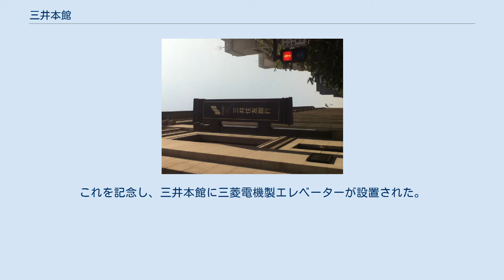三井本館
列柱 三井本館（みついほんかん）は東京都中央区日本橋室町に所在する三井不動産が保有するオフィスビルである。
越後屋の跡地に三井財閥の本拠として建てられた。
また、團琢磨暗殺事件（血盟団事件）の現場でもある。
 横河民輔が設計を手掛け、1902年（明治35年）に竣工した旧三井本館は関東大震災で建物は地震による被害は皆無だったが、屋根や窓廻りからの類焼で建物内部が大きな被害を受けた。
このため、三井合名は仮本社にて新社屋建設構想に入り、社長の三井八郎右衛門高棟は、「震災の二倍のものが来ても壊れないものを作るべし」と命じ、それを受け理事長の團琢磨は「壮麗（grandeur）」「品位（dignity)」「簡素（simplicity)」の三つの具体的デザインポリシーを掲げ、これらの思想を具現化するために、米国のトローブリッジ・アンド・リヴィングストン事務所を設計、ジェームズ・スチュワート社を施工に選定し工事に着手。1929年（昭和4年）3月23日に竣工、6月15日に開館した。
総事業費は2,131万円（当時の一般的な事務所ビルの約10倍のコスト）だった。
 「アメリカン・ボザール」と呼ばれる新古典主義様式の建物は、外壁は花崗岩（茨城県産稲田石）で仕上げられ、道路に面する主要なファサードは、特徴的なコリント式のオーダーが乗る列柱を整然と並べ、水平コーニスと三井主要各社の業務内容を表現したレリーフが配され、さらに上階のセットバックで重圧感の軽減が図られた。
関東大震災の教訓からその2倍の地震にも耐えることができるように作られ、これは現行の耐震改善促進法の基準の2倍以上にあたる。
エアシューターや全館完全空調が導入されたほか、米国製地下大金庫の最大厚さ90センチメートルの扉は搬入に際し重量の大きさ（約50トン）から、日本橋が損傷する恐れがあるために通過が認められず、川に浮かべ船で運ばれた。
近年、川から陸揚げを行っている写真が発見された。
 三井本館はその名の通り三井財閥の本拠として開館し、三井合名会社本社、三井銀行本店、三井物産本社、三井鉱山本店など財閥の中核企業がこぞって本社を構えた。
 昭和金融恐慌の際に三井はドルを買い占めたことを批判され、理事長の團は財閥に対する非難の矢面に立たされ、1932年（昭和7年）3月5日、本館入り口で、血盟団の菱沼五郎から狙撃され、絶命した。
 終戦を経て1947年（昭和22年）まで4・5階の一部は、連合国軍最高司令官総司令部 (GHQ) に接収された。
 旧三井本館の管理室からスタートした三井不動産は、2003年（平成15年）4月に日本橋街づくり推進部を設置し、地域の各種団体や事業者と共同で地域活性化や再開発事業に取り組み方針を定め、三井本館の所在する室町一構街区（約1.4Ha）においても再開発を行うこととした。
しかし、1998年（平成10年）に国の重要文化財に指定された三井本館を含めた同街区の建設物は容積率制度制定前に竣工した物が多く、その後制定された基準と照らすと既存不適格となり、そのまま建て替えた場合に容積が小さくなるという問題が生じた。
これをクリアするために各方面と協議した結果、都が新たに重要文化財特別型特定街区を創設し、本プロジェクトが第1号指定を受けることになった。
これによって、本来の特定街区における割増容積に加えて重要文化財である三井本館の床面積相当部分を割増容積として活用することが可能となり、隣接して建てられた日本橋三井タワーは、500%の容積率割増が認められ、先進的な事務所機能と最高級レベルのホテル機能を両立した超高層複合ビルとなった。
 この日本橋三井タワー建設と並行して、三井本館は「動態保存」「機能更新」「保存と開発の両立」をテーマとしたリニューアル工事が着手され、外壁洗浄と石補修、ライトコート（トップコート更新）、エレベーター更新、空調や電気設備の更新が行われ、一部フロアが美術館とホテルに転用され、2006年（平成18年）3月に竣工した。
 1階は、大きな吹き抜けを持つ銀行の営業場で、三井住友銀行日本橋支店・人形町支店・神田駅前支店、三井住友信託銀行日本橋営業部・東京中央支店があり、ドリス式の存在感のあるイタリア産の大理石仕上げの円柱を配し、桂頭、梁、天井の要所に装飾が施されている。
リニュ...